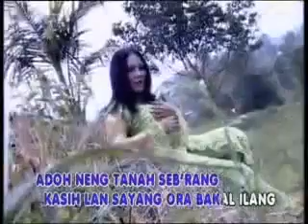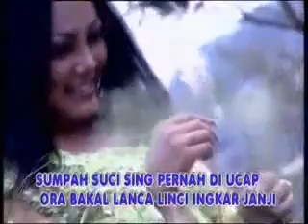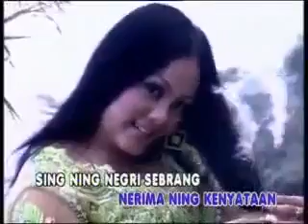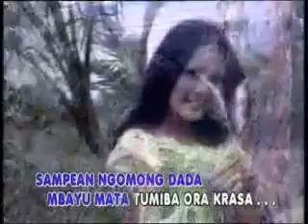BANDARA SUKARNO HATTA maylina @ lagu tarling